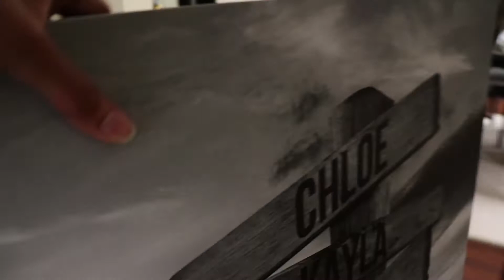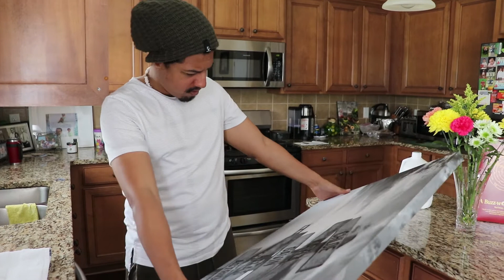Wife Surprises Husband With A Familygiftsco Ocean Dock Canvas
Our goal is to bring families together by creating unique and personalized gifts for every occasion. Watch this video about a wife surprising her husband with a gift from Familygiftsco.